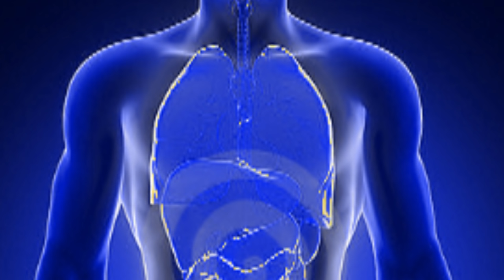மரணம் வரும் முன் மனிதர்கள் படும் 10 அவஸ்த்தை நிலைகள்? (பாகம் 31)7358682854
maranam varum mun manaithargal padum 10 avaisthai nelaigal?(part 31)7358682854